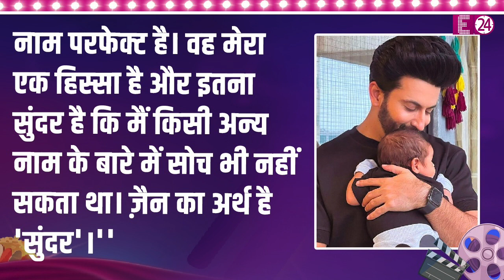Dheeraj Dhoopar ने रखा बेटे का नाम रखा Zayn, नाम का मतलब है इतना खूबसूरत कि आप भी पंसद की देंगे दाद